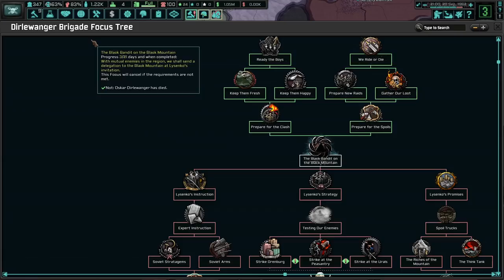Oskar Dirlewanger's Wild Ride! Hearts of Iron 4 - TNO: Last Days Of Europe, Dirlewanger Brigade #1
Some may see Dirlewanger's Brigade as an empty, criminally-insane, exiled band of gruesome monsters. However, Herr Dirlewanger doesn't believe it to be so! What he wants is what he wants, and he will do whatever it takes to aquire everything and anything!